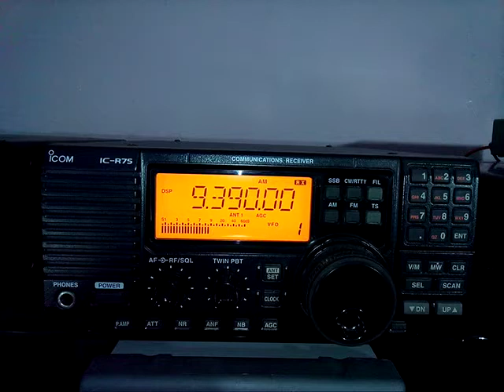HSK9 Radio Thailand 22 10 17 @ 19:00 UTC on 9390 kHz